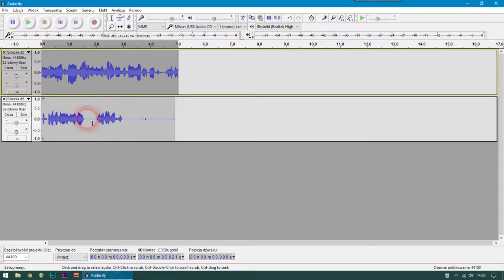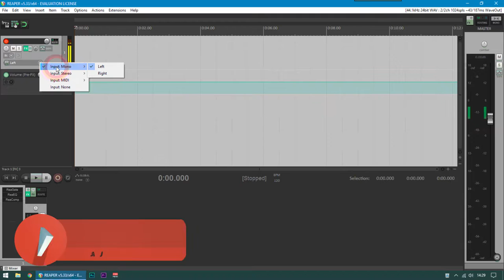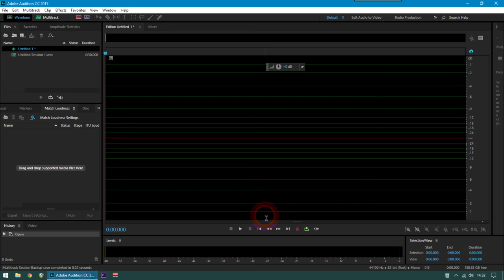Mono czy stereo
Kiedy publikować podcast mono, a kiedy stereo? Jak zmienić nasze nagranie ze stereo na mono w Audacity, Reaper i Adobe Audition?

== AKADEMIA PODCASTERA ==